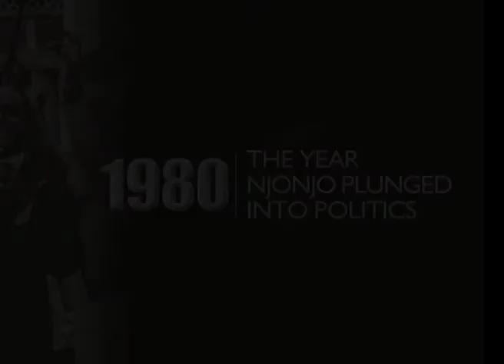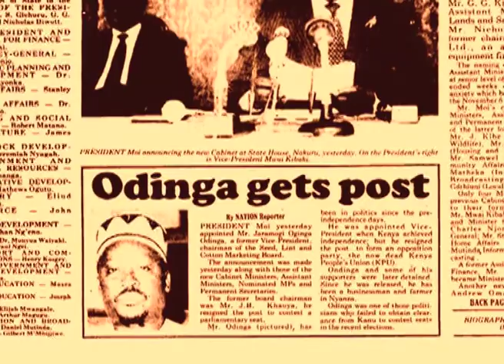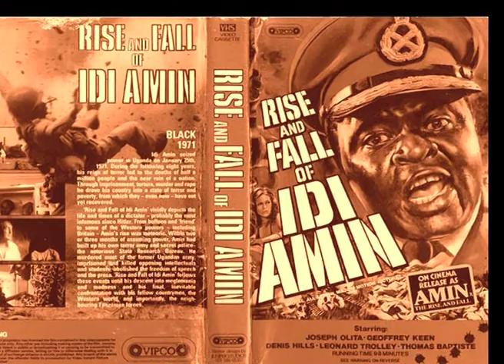1980 | 50 years of Independence | Kenya History and Biographies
Hilary Ng'weno's 50 years of Independence - 1980 the year Njonjo plunged into politics.